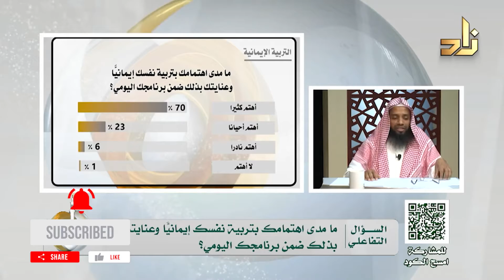بالتربية الإيمانية نصنع الفَرْق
بالتربية_الإيمانية_نصنع_الفَرْق#أسس_التربية

من حلقة التربية الإيمانية مع ش.راشد بن نبيل الدوسري